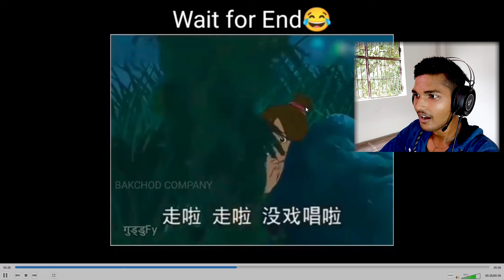ROCKEY BHAI YA KAYA HO GAYA ??? (super dank meme)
for any help by me
and  suggestion by you please comment
meme review,
meme review sham sharma,
meme review shreeman legend,
meme review indian,
meme review thugesh,
meme review for sourav joshi,
meme review triggered insaan,
meme review ajju bhai,
meme review ajay verse,
meme review adarshuc,
meme review aman aujla,
meme review archit verma,
meme review amit bhai,
meme review anime,
meme review abhijit iyer mitra,
meme review abu dhabi,
meme review ante sundaraniki,
meme review anthony,
angry meme review,
ajju bhai meme review,
acharya meme review,
adarsh singh meme review,
animation meme review,
abu dhabi meme review,
adarsh uch meme review,
arvind kejriwal meme review,
austrian gp meme review,
asia cup meme review,
meme review by thugesh,
meme review bbs,
meme review by streamers,
meme review bengali,
meme review by triggered insaan,
meme review by dhirumonchik,
meme review by indian youtuber,
beast meme review,
bbf meme review,
best meme review,
meme review confused cloud
meme,
memes,
memes video,
memenade,
meme boy trailer,
meme song,
memes funny,
meme sheep,
meme studio,
memepustak,
meme review,
meme sound effect,
meme music,
meme video,
meme chat se paise kaise kamaye,
meme hub,
meme boys,
meme agamu allu arjun,
meme animation,
meme audio,
meme and friends,
meme analysis,
meme app,
meme adult,
meme akshay,
meme and friends among us,
meme akshay kumar,
a meme ruined my career,
a meme experience,
a meme sound effect,
a meme from every jojo episode,
ameme bantai song,
a meme sound,
a meme song,
a meme filled guide to bts reaction,
a meme video,
a name city,
meme boy trailer hindi,
meme boys review,
meme boys trailer telugu,
meme boys web series,
meme boys review tamil,
meme boys movie,
meme by sumit,
meme boy trailer tamil,
b meme gacha life,
b meme shorts,
berserk skeleton meme,
better call saul meme,
burgirr meme,
bloodpop meme,
brain aneurysm fart meme,
breakfast meme,
body meme,
backstabber meme,
meme compilation,
meme chat keyboard,
meme clip,
meme compilation 2022,
meme city,
meme crossover,
meme chat par account kaise banaye,
meme central,
meme channel,
meme cream,
c meme trampoline,
c meme darwin,
content illa meme,
crying meme,
chinese meme song,
city boy gravity falls meme,
cocomelon meme,
cpr x misery meme,
choice meme,
cat meme,
meme download,
meme dance,
meme dog,
meme download link,
meme dance dua lipa,
memes dank,
meme dialogues,
meme directed by robert download,
meme deez nuts channel,
meme discord servers to join,
d meme template,
d memes,
d meme gacha,
d meme animation,
dua lipa meme dance,
dog laughing meme,
dad snoring meme,
dancing meme,
deja vu meme,
double homicide meme,
meme edit,
meme engineer,
meme editing apps,
meme evolution,
meme explained,
meme effect,
meme ending template,
meme editing video,
meme edit audios that have me dancing,
meme ending song,
e meme song,
e meme compilation,
e meme 10 hours,
e meme sound effect,
e meme markiplier,
e meme explained,
e meme ea sports,
e meme pewdiepie,
meme facts,
meme for youtube video,
meme face,
meme fart sound,
meme from my discord,
meme feeder,
mimi full movie,
meme funny status,
meme flute song,
meme face smiling,
f meme origin,
f meme explained,
fart sound effect meme,
funny memes,
fart meme sound,
fbi open up meme,
friday hai aaj meme,
fortnite battle pass meme,
fashion meme,
furry meme,
meme god,
meme green screen no copyright,
meme gacha life,
meme gang,
meme gacha,
meme girl,
meme god face reveal,
meme guy,
meme goat,
meme gif,
g meme template,
g meme meme blox fruit,
gas gas meme,
gacha meme,
gigachad meme,
grab his d and twist meme,
god is good god is great speed meme,
galaxy brain meme,
gacha life meme,
guy snoring loudly meme,
meme heroes who have died,
meme hot,
meme hindi,
meme hub song,
meme hunter,
meme hood,
meme history,
meme hindi song,
memes hero,
meme hahaha,